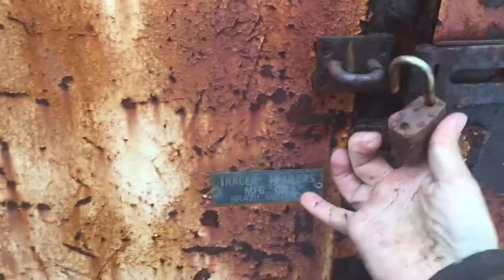First Person Stabber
POINTS DO NASING!